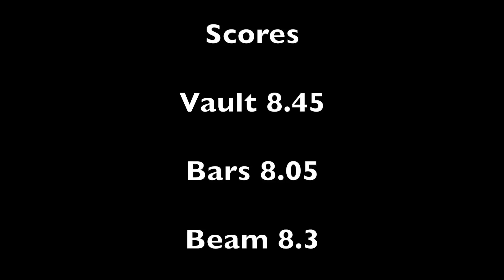Hayley's 1st Meet EVER | elleoNyaH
7 year old Hayley loves slime, cooking and just having fun.